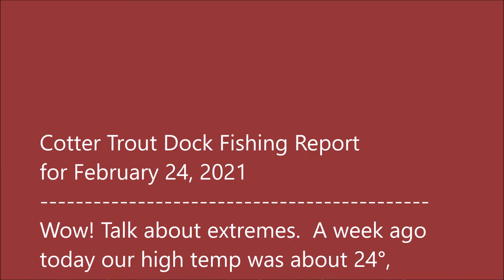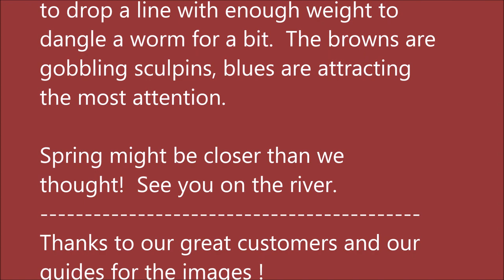February 24, 2021Arkansas White River Trout Fishing Report